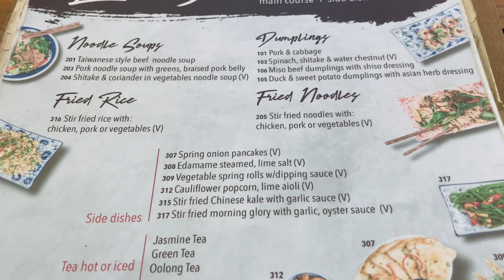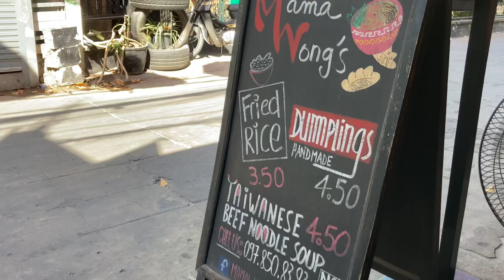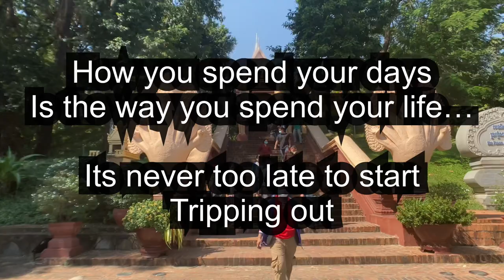Local Food And Beer - Wat Phnom - Cambodia 2022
Phnom Penh food tour Jan 2022. Watch me try 3 different restaurants, 3 different dishes, and have some beers on a patio. Then i take a stroll through the grounds surrounding Wat Phnom.

I make all the music for the channel myself.